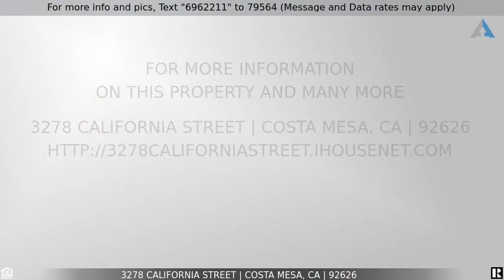Priced at $869,900 - 3278 California Street, Costa Mesa, CA 92626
Home for Sale in Costa Mesa

Beautiful 3 Bedroom, 2 Bath House in Wonderful Mesa Verde Area of Costa Mesa. Light & Open Modern Kitchen with Quartz Counters and Breakfast Bar, Newer White Cabinets, Stainless French Door Refrigerator, 5 Burner Stove, Stainless Dishwasher and Designer Hood and Lighting. Upgrades Throughout! Beautiful, Newer, Wood Look Flooring. New Interior Paint. Updated Doors and Windows and White Window Shutters. Decorator Style Crown Molding and Upgraded Base Moldings. Abundant Recessed Lighting. Spacious Living Room with Dramatic Fireplace. Modern, Stainless Fans/Lights in All Bedrooms.  Whole House Fan. Private Yard with Newer Concrete Patio. Newer Water Heater. Recent Re-Pipe. Washer and Dryer Included. Close to Schools, Parks, Shopping and Restaurants. No HOA and Low Property Taxes. See a 360 Degree Tour at 3278California.com